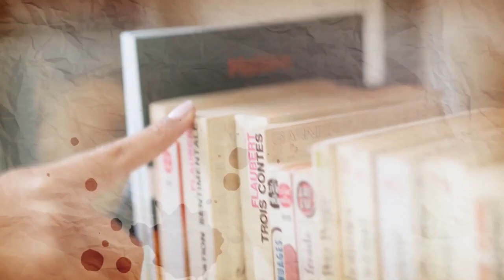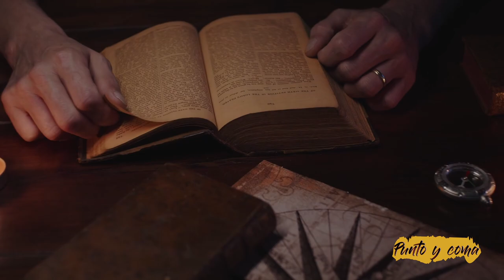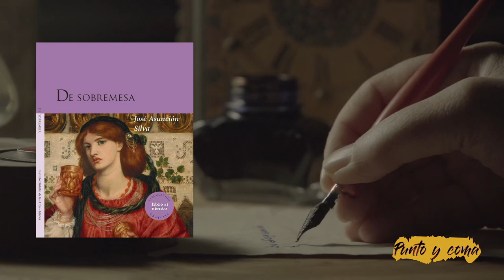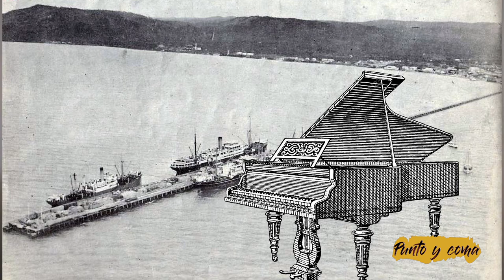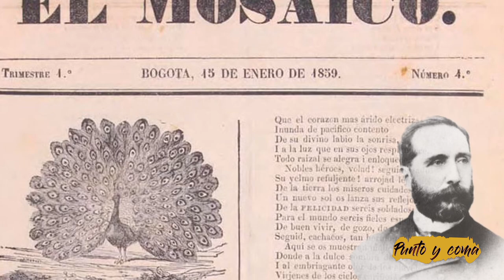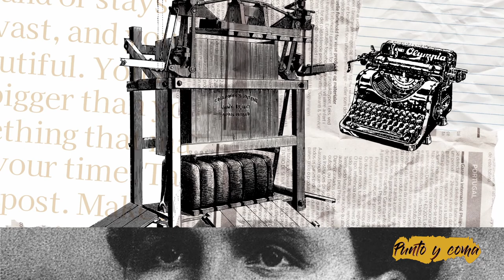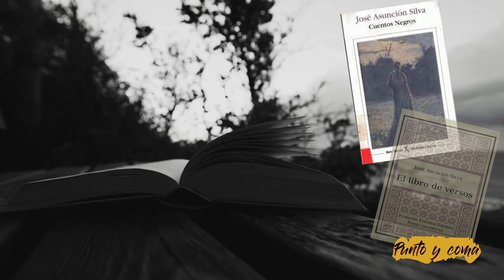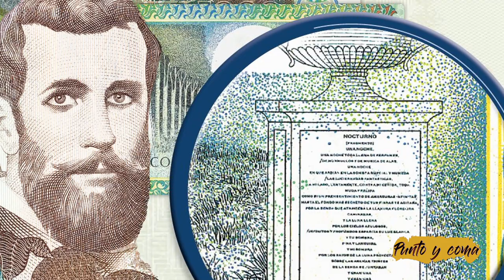El más grande poeta Colombiano - José Asunción Silva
El genio trágico del Modernismo.

José Asunción Silva Gómez es el poeta colombiano más reconocido de todos los tiempos.

Nació el 27 de noviembre de 1865 en Santafé de Bogotá, perteneció a una familia de vieja estirpe, comerciantes acaudalados.

Sin lugar a dudas es el mayor exponente del Modernismo después del nicaragüense Rubén Darío y según la crítica, uno de los más importantes de la primera generación de costumbristas.

Sin embargo la obra de Silva es breve.
En parte por un naufragio cuando regresaba de su fallida misión
diplomática en Venezuela, en el que se perdieron muchos de sus manuscritos inéditos.

Comprende, entonces alrededor de 150 poemas, una novela titulada De sobremesa, y una serie de prosas y notas críticas.

Sus poemas están distribuidos en cuatro conjuntos.
El primordial, por su coherencia y calidad literaria es el Libro de Versos, el único que alcanzó a organizar y dejó listo para publicar.

La formación de Asunción Silva fue autodidacta y en consecuencia desordenada y ecléctica.
Pero fue un gran lector con enorme capacidad de asimilación y una disposición insaciable de conocimientos y lecturas seleccionadas.

Además tuvo el privilegio de crecer  en un envidiable ambiente literario, cultural y político de la época, todo gracias a las cultas amistades de su padre, algunas de las cuales logró heredar

Silva alcanzó a ejercer el oficio de periodista, como lo hicieran también muchos otros líricos de finales del Siglo XIX.

En la plenitud de sus veinte años viaja a Europa dónde se familiariza con el clima cultural, bohemio y artístico de su tiempo, conociendo a grandes filósofos y escritores muy destacados.

A su regreso al país, la muerte prematura de su hermana favorita Elvira Inés, lo sumerge en un gran dolor.
Esa melancolía dió origen a una de sus obras más importantes El Nocturno III.
Poema famoso porque según los entendidos es sentimiento puro, rico en interpretaciones, elegancia y profundidad.

Silva había conseguido un trabajo gubernamental en Venezuela, en 1894 como Secretario de la Delegación colombiana en Caracas.

Varios acontecimientos se acumulan al final de su vida, por ejemplo su fracaso como diplomático, la terrible quiebra económica de su familia, envidias, deudas y fricciones con muchas personas, sumado a la muerte de amigos y colegas, afectaron su sensibilidad artística,  golpeada emocionalmente y decide entonces quitarse la vida, propinándose un balazo en el pecho apenas a los 30 años de edad en la madrugada del 23 de mayo de 1896, causando gran conmoción en los círculos literarios de la época.

Cómo un maravilloso y eterno homenaje al poeta considerado figura de las letras hispanoamericanas, hace ya algún tiempo, el Banco de la República puso a circular en dos ediciones diferentes, los billetes de cinco mil pesos colombianos que llevan el rostro del poeta y puntuales elementos del universo lírico de José Asunción Silva Gómez el poeta colombiano más reconocido de todos los tiempos.

Hasta muy pronto amigos de la cultura!.